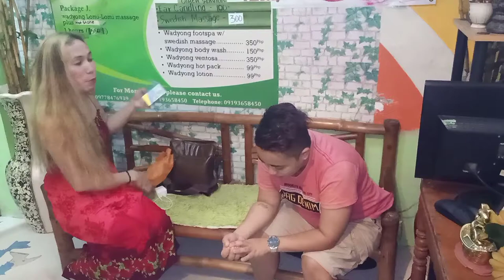SURPRISED GIFT BRAND-NEW PHONE Mestizang Bisugo | VLOG222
If You Like This Video Vlog Plss

Maraming Salamat Mga Kapalangga

Don't Skip The Ads On Our Video Po

Stalk with And Gab

53 Manuel Quezon Avenue brgy Wawa Taguig city near Tambak eusebio elementary school
Look For Marlon Gonzales

May YouTube Channel
ASHLEE DICHOSA